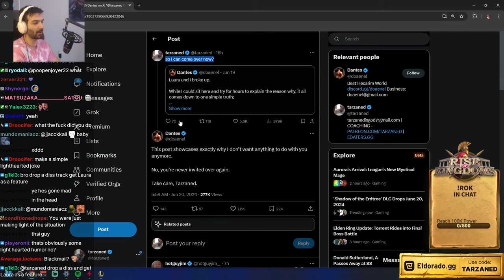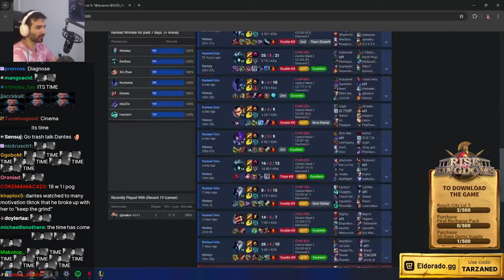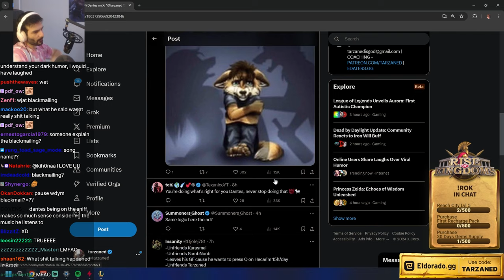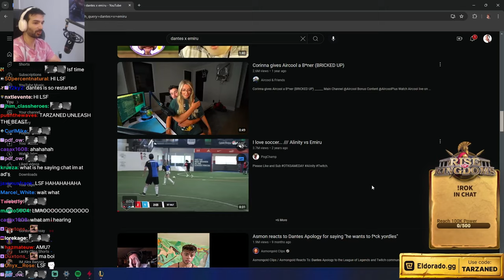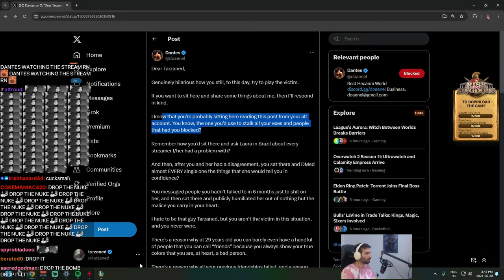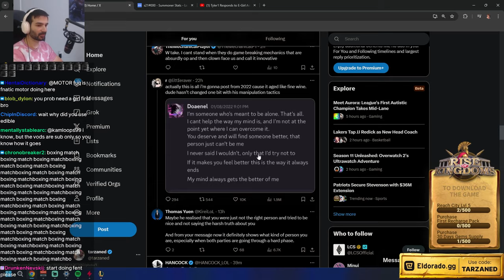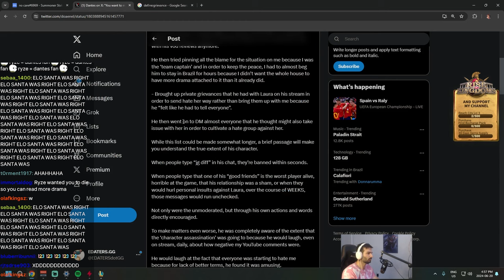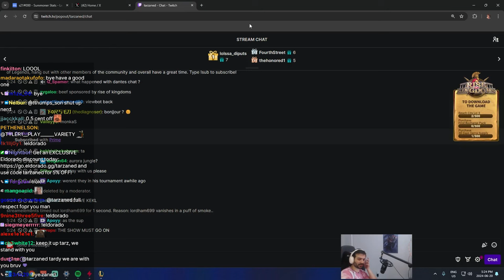tarzaned full response to Dantes ending their relationship (REUPLOAD with chat)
Reupload of with chat as promised.
The original comments are still there if you want to read helpful summaries/TL;DRs/timestamps, but keep in mind all of the top comments are outdated.

context: this is the reaction to Dantes tweet where tarzaned was 'cut off' as a friend by Dantes. No one really knew why except them. Tarzaned's response was to basically leak all secrets about Dantes.

No harassing comments please.

initial thoughts 00:00:00
the tweet 00:05:17
what happened in brazil 00:43:38
answering chat questions 00:57:20
brazil fight offstream 01:06:40
more questions + other streamers 01:10:26
dantes 2nd tweet 02:12:50